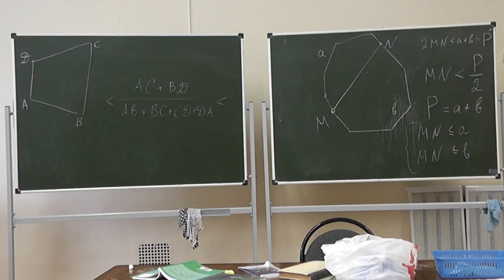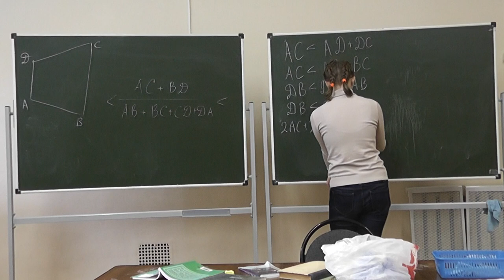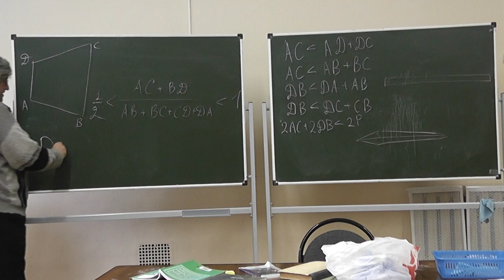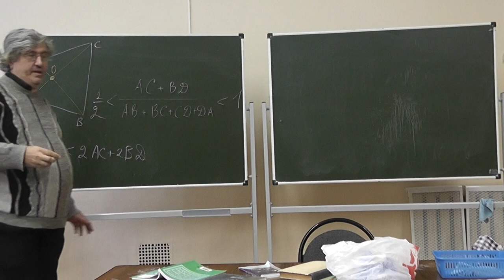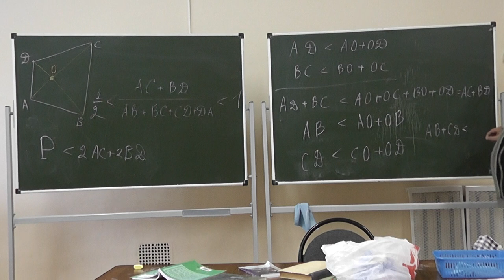12 Отношение суммы длин диагоналей выпуклого четырёхугольника к периметру (повторение)